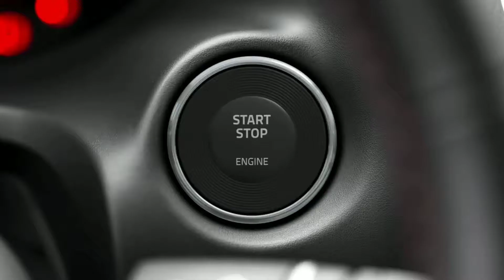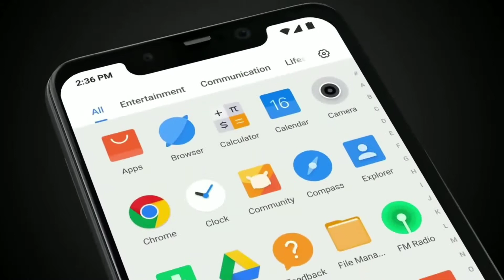Poco F1 Lite : Specifications, Price, Features, Camera, Launch Date, Hindi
Poco F1 Lite Specifications, Price, Features, Camera, Launch Date India,

Topics covered

Poco f1Lite, Poco f1 lite specifications, poco f1 lite camera, poco f1 features, poco f1 lite launched date, poco f1

video source : Xiaomi